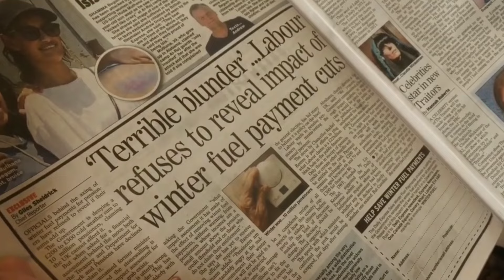Diane Abbott Just HUMILIATED Keir Starmer on LIVE TV!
🔴 DRAMA: Diane Abbott Exposes Keir Starmer’s Leadership Flaws

Dive into the growing tensions within the Labour Party as Diane Abbott publicly criticizes Keir Starmer’s decisions, including controversial winter fuel cuts and his acceptance of luxury gifts.